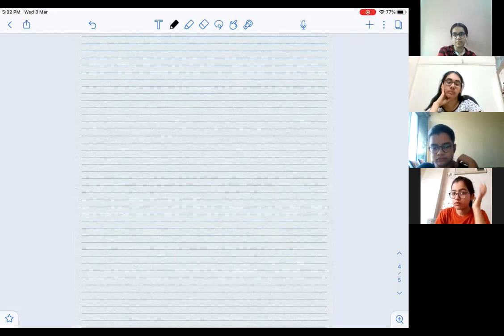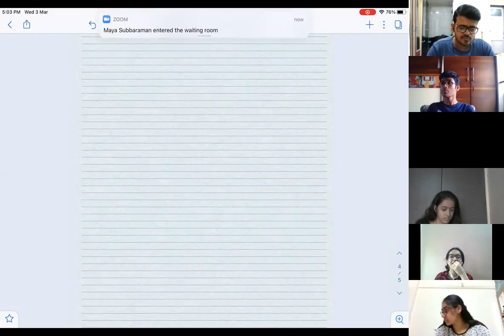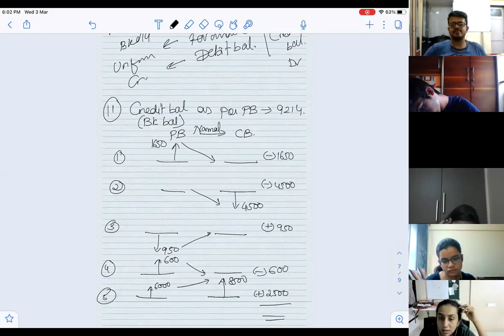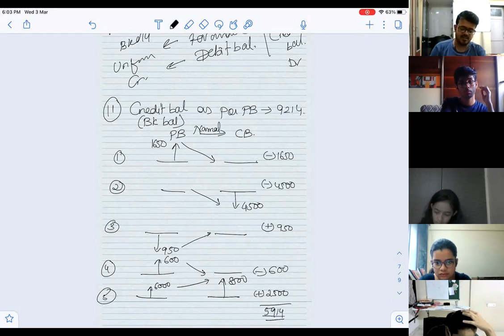Mar 3 fyjc brs